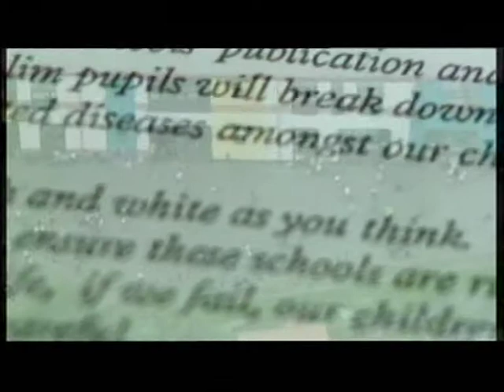Birmingham: Trojan Horse - Sir Mike Tomlinson appointed the city's education commissioner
This piece first broadcast on 24 Sept 2014. Televised on UK's regional television BBC One - West Midland. Programme (Program) - Midlands Today.